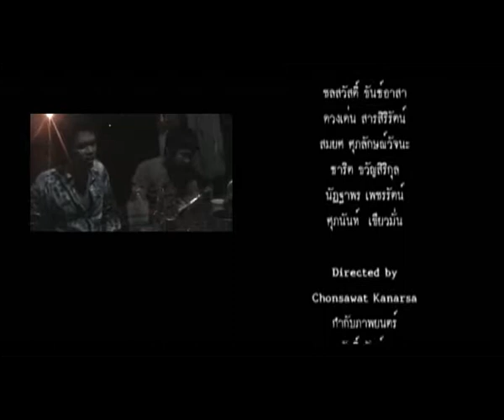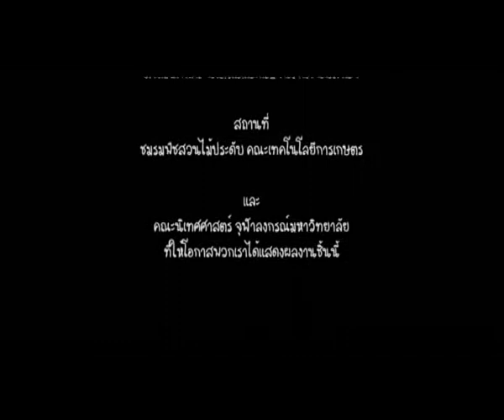หนังสั้น "อำ"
ผลงานนักศึกษาหลักสูตรนิเทศศาสตร์เกษตร ชั้นปีที่ 1 คณะเทคโนโลยีการเกษตร
(ผลิต พ.ศ.2552 เข้าร่วมประกวดโครงการหนังสั้น คณะนิเทศศาสตร์ จุฬาฯ)